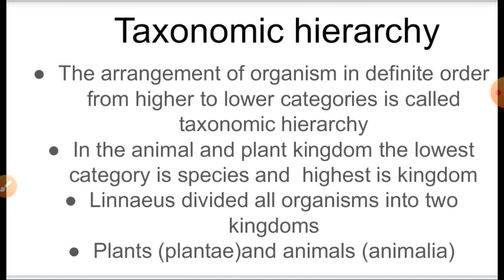Taxonomic hierarchy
Biology for class 9 discuss Taxonomic hierarchy